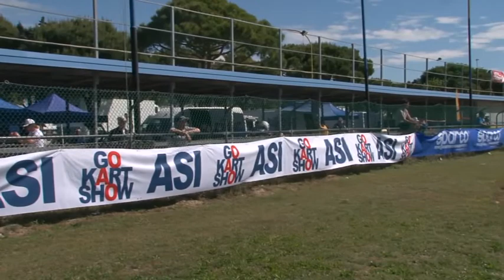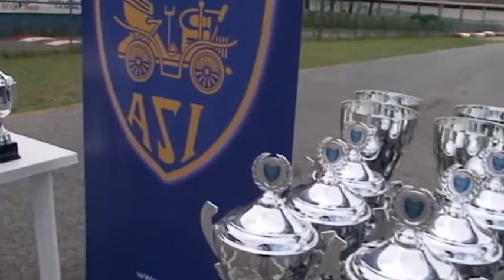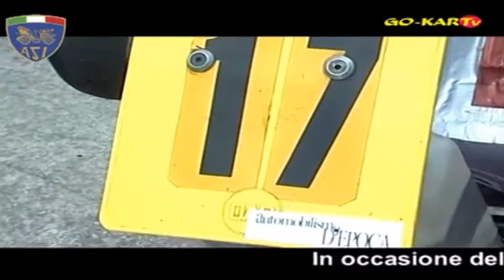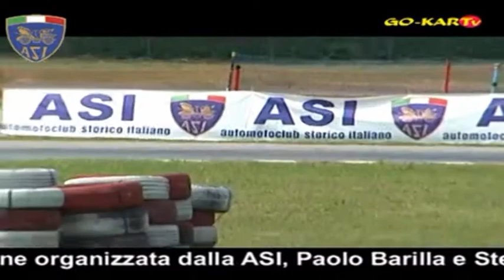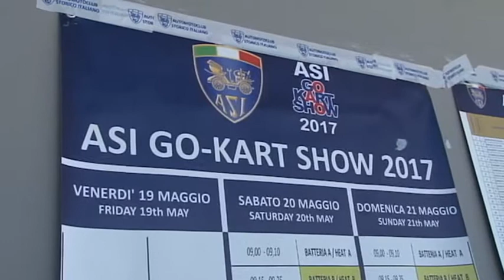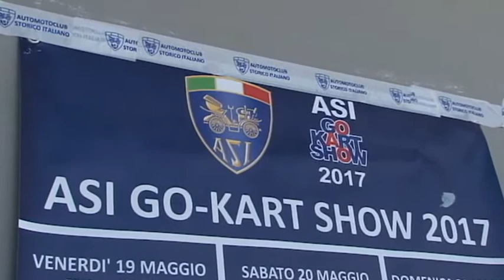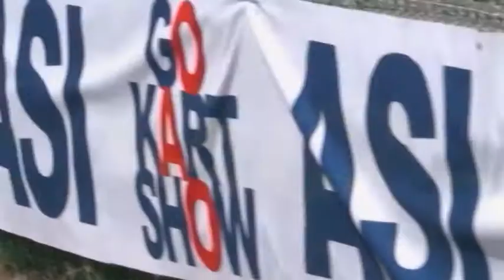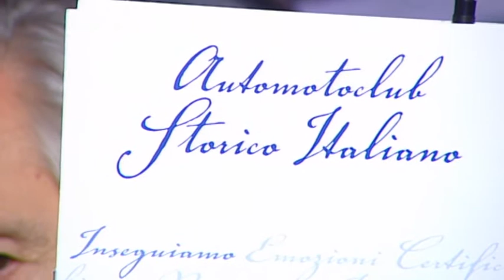Il 25 - 26 - 27 Maggio a Jesolo la Rievocazione della Coppa dei Campioni di kart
A grande richiesta e con grande onore che in questa puntata, amici di GO-KARTv , si torna a parlare di kart storici.
A pochi giorni dall'evento clou dell'anno per quanto riguarda i kart che hanno fatto la storia di questo sport, questa settimana daremo tutte le news sul 7° ASI GO KART SHOW

Per parlarvi di tutto quello che avverrà al 7° ASI GO KART SHOW che si terrà come di consuetudine a Jesolo non potevamo invitare ospite migliore, ossia il presidente ASI GO KART Giorgio Formini